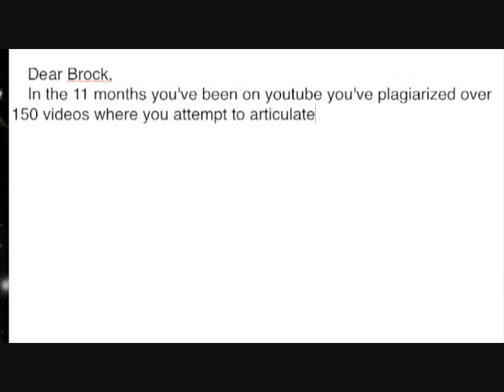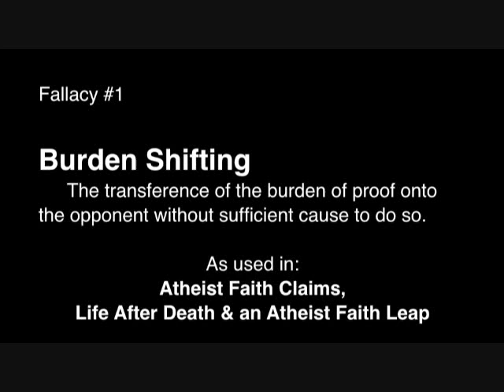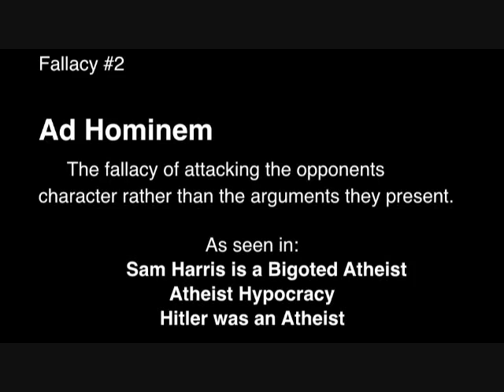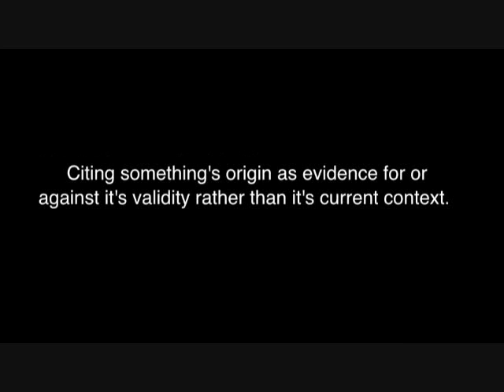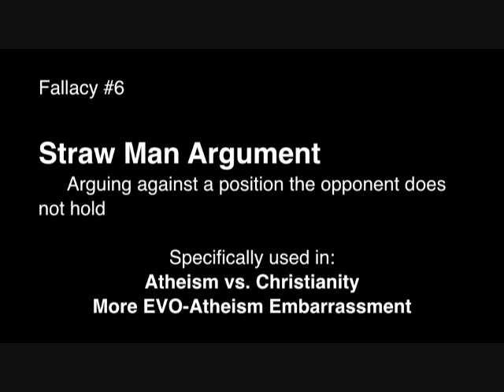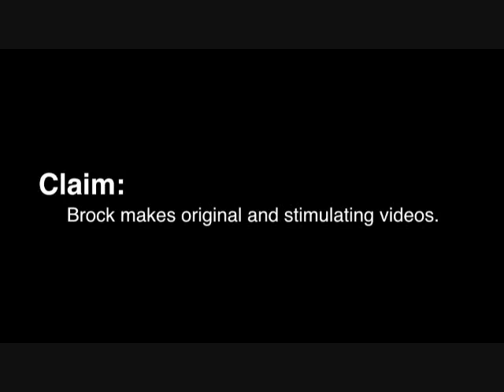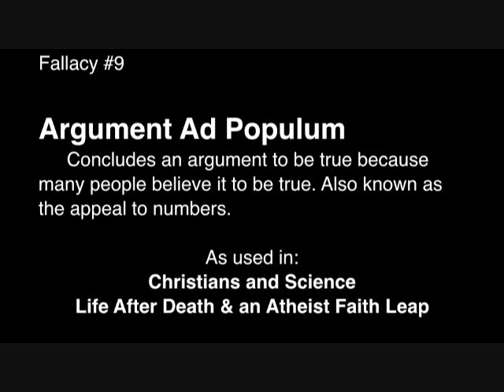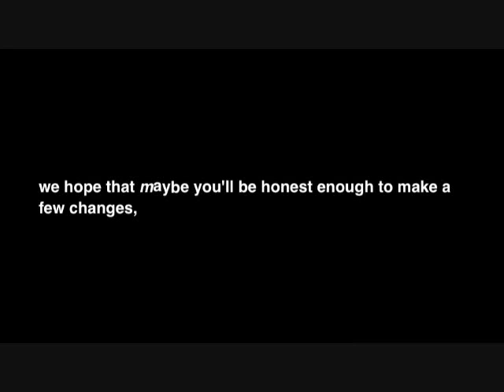The Atheist Antidote's Guide to Fallacies (Mirror)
Yay, more false flagging, anyone else surprised?